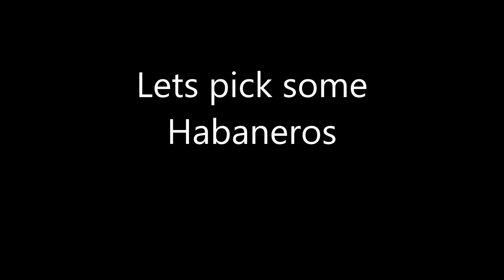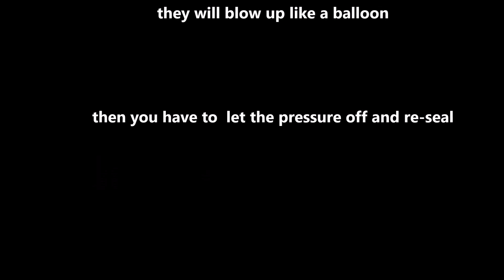Fermented Hot Pepper Sauce Vacuum Seal bag method part 1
Fermenting Hot Peppers using Vacuum Seal bag method for making your own hot sauce. Part one takes you up to the vacuum seal bag which starts the fermentation process. There are many videos out there on how to do this. This is how I do it.